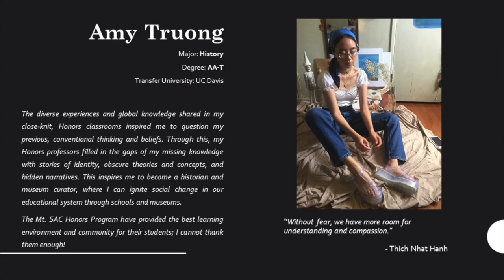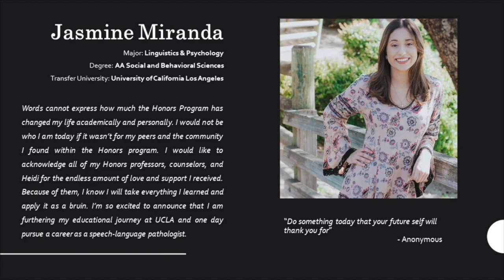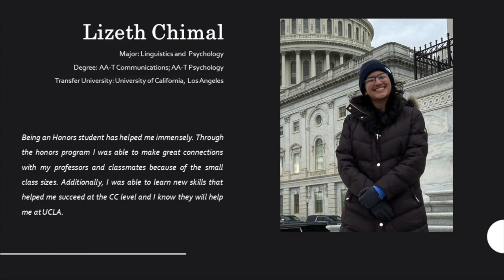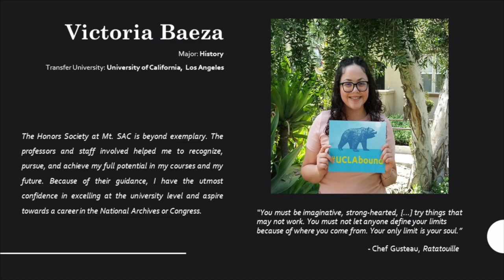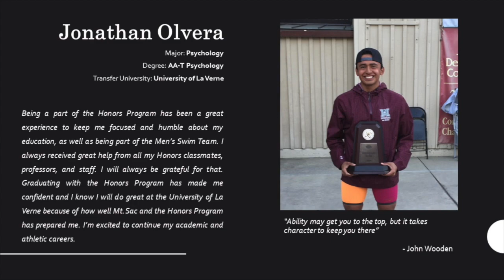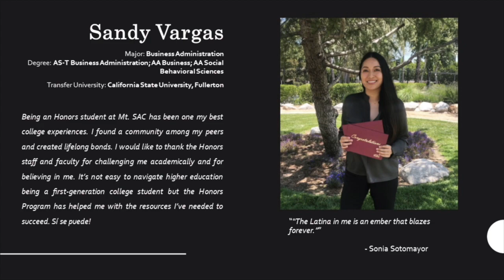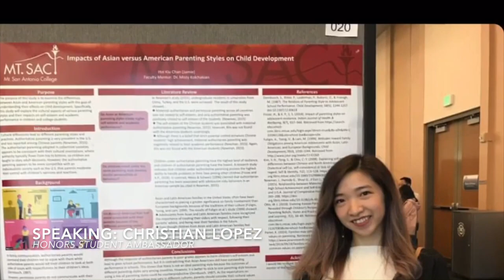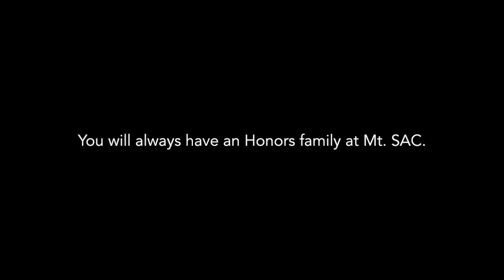Honors Scholars Awards Celebration - Virtual Edition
The Mt. San Antonio College Honors Program proudly presents the 2020 Honors Scholars Awards Celebration - Virtual Edition!

This video is to commemorate the achievements of our graduating and transferring Honors students that have completed Honors Scholars Certification, as well as recognize the hard work and dedication that the Mt. San Antonio College faculty and staff has continuously given to our students and our program.

Congratulations, Honors Scholars Class of 2020!